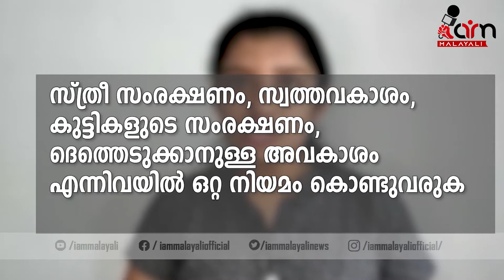BJP 2019 Manifesto & Article 370 Explained |എന്താണ് Uniform Civil Code അറിയേണ്ടതെല്ലാം|I Am Malayali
എന്താണ് Uniform civil code ? അറിയേണ്ടതെല്ലാം

ബിജെപിയുടെ അടുത്ത ലക്ഷ്യം യൂണിഫോം സിവിൽ കോഡോ ? എന്താണ് യൂണിഫോം സിവിൽ കോഡ് ?

എന്താണ് യൂണിഫോം സിവിൽ കോഡ്. ബിജെപി അടുത്തതായി നടപ്പിലാക്കുന്നത് ഇതാണോ. എന്തൊക്കെയാണ് ഇതുമായി ബന്ധപ്പെട്ട് ഉയർന്ന് വരുന്ന ചർച്ചകൾ.

Uniform civil code, BJP manifesto